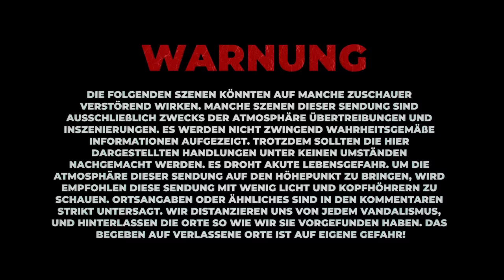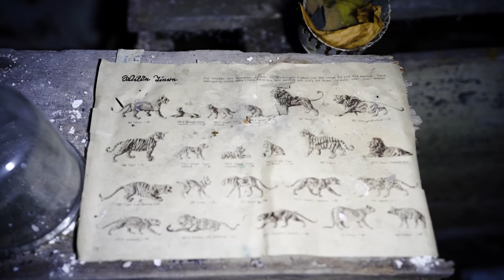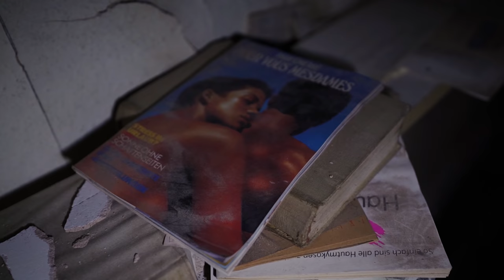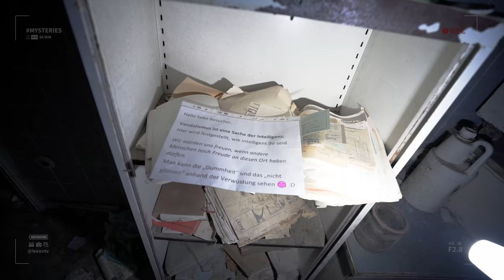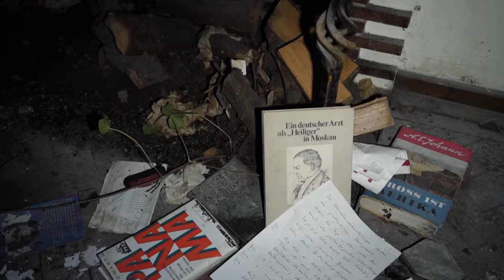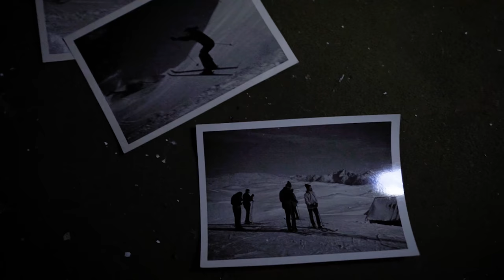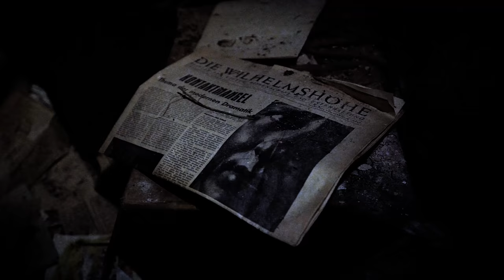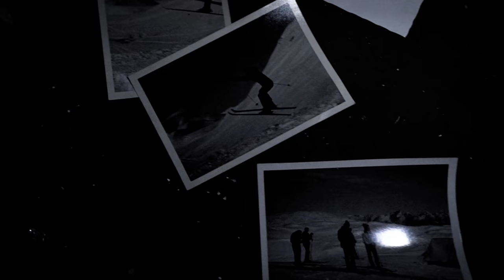Die HORROR Urologen Praxis von 1988 (Villa ‚‚Anna L.‘‘) ☠️ | LOST PLACES (Mysteries)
Wieder einmal begeben wir uns zu einem der nachgefragtesten und gruseligsten Orten Deutschlands: Die Urologen Praxis Villa ‚‚Anna L.‘‘. Dabei decken wir auf, was es mit der Geschichte des Ortes wirklich auf sich hat!

TON
Ansteckmikrofon (inkl. Funkstrecke)

SPEICHER
Micro-SD Karte
Externe SSD

BEKLEIDUNG:
Dean Winchester Jacke
Vintage Jeansjacke
Schwarze Boots

➥UNTERSTÜTZE MICH ❤️

MANCHE SZENEN DIESER SENDUNG SIND AUSSCHLIEßLICH ZWECKS DER ATMOSPHÄRE ÜBERTREIBUNGEN UND INSZENIERUNGEN. ES WERDEN NICHT ZWINGEND WAHRHEITSGEMÄßE INFORMATIONEN AUFGEZEIGT. TROTZDEM SOLLTEN DIE HIER DARGESTELLTEN HANDLUNGEN UNTER KEINEN UMSTÄNDEN NACHGEMACHT WERDEN. ES DROHT AKUTE LEBENSGEFAHR. ORTSANGABEN ODER ÄHNLICHES SIND IN DEN KOMMENTAREN STRIKT UNTERSAGT. WIR DISTANZIEREN UNS VON JEDEM VANDALISMUS, UND HINTERLASSEN DIE ORTE SO WIE WIR SIE VORGEFUNDEN HABEN. DAS BEGEBEN AUF VERLASSENE ORTE IST AUF EIGENE GEFAHR!